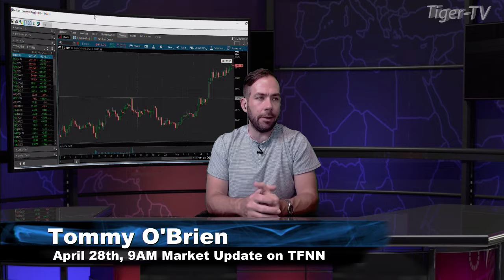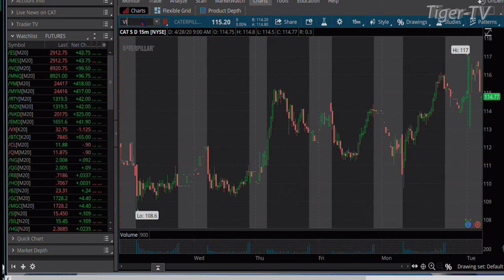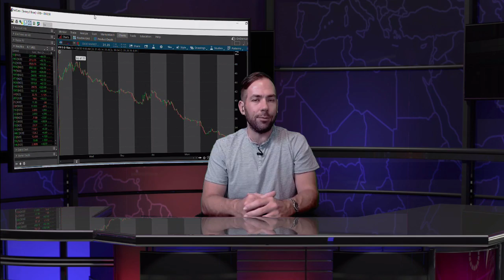April 28th, 9AM Market Update on TFNN - 2020